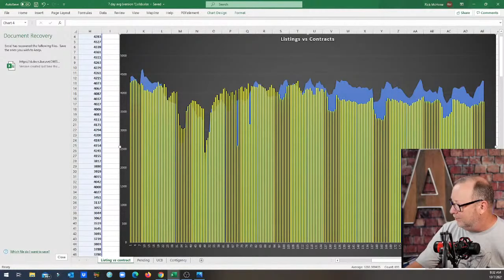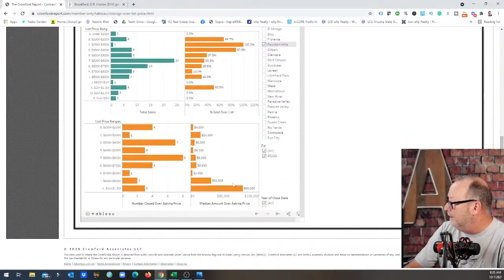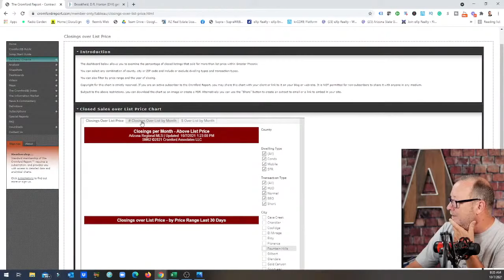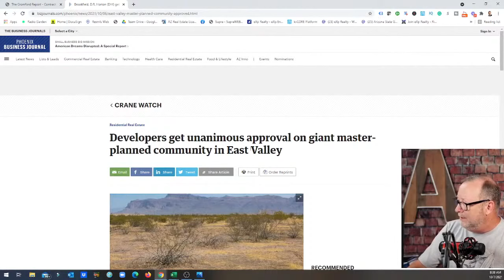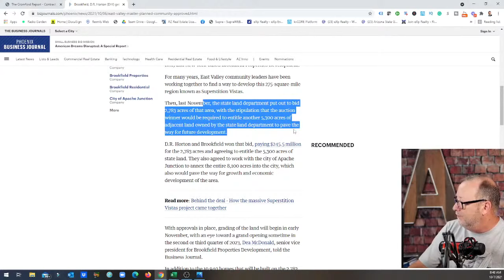NOW IS THE TIME! | Arizona Real Estate Update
The number of homes being bought over the asking price in the Arizona real estate market is starting to decline. Home buyers still tend to be paying over the asking price when they should not.

Rick McHone
Realtor with EXP Realty
l
Learn about EXP Realty